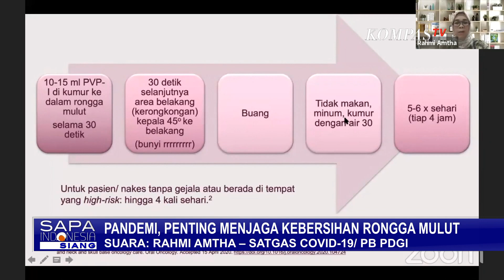Penting! Ini Cara Jaga Kesehatan Mulut Selama Corona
JAKARTA, KOMPAS.TV - Imbauan untuk menggunakan masker pada saat beraktivitas baik di dalam ruangan ataupun di luar ruangan bukanlah tanpa sebab.

Virus corona dapat menyebar melalui kontak langsung saat penderita batuk, bersin, ataupun berbicara.

Virus corona dapat masuk ke dalam tubuh melalui saluran pernapasan yaitu mulut dan hidung.

Untuk itu di masa pandemic menjadi penting untuk menjaga keberishan dan kesehatan rongga mulut dengan obat kumur yang mengandung povidone iodine, atau PVP-I.

Berkumur dengan cara mendongak akan membuat cairan kumur dapat menjangkau rongga mulut dan mengurangi potensi infeksi.

"Bagaimana protap pemakaian obat kumur PVP-I yang benar sebetulnya. dengan menggunakan 10-15 PVP-I dikumur ke dalam rongga mulut selama 30 detik. Kemudian jangan buru-buru dibuang. Kemudian baru dibuang. Disarankan tidak makan, tidak minum dan berkumur dengan air selama 30 menit dan disarankan dipakai setiap 4 jam sekali," kata Satgas Covid-19, Pengurus Besar Persatuan Dokter Gigi Indonesia, Rahmi Amtha.

Beraktivitas di masa pandemi membuat siapa saja rentan tertular Covid-19.

Warga, termasuk tenaga kesehatan perlu menjaga keberishan dan kesehatan rongga mulut agar potensi penularan Covid-19 bisa diminimalisasi.